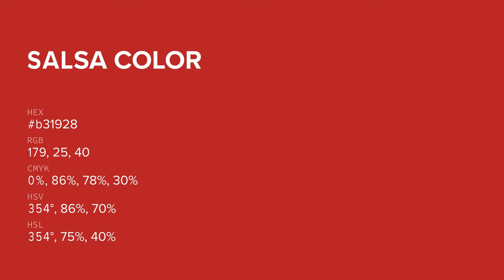Salsa color b31928 hex color - Red color - Cool color b31928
What color is Salsa ? b31928 hex color - Red color - Cool color b31928

Hex b31928 Color Code is also known as Salsa color.